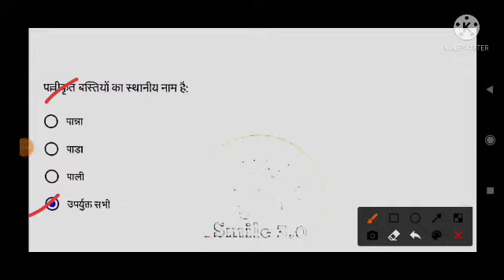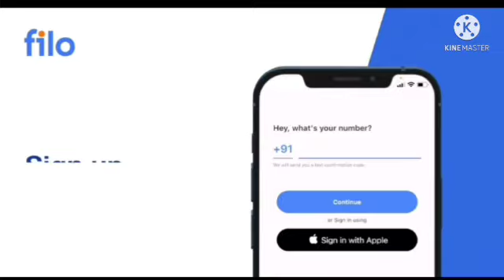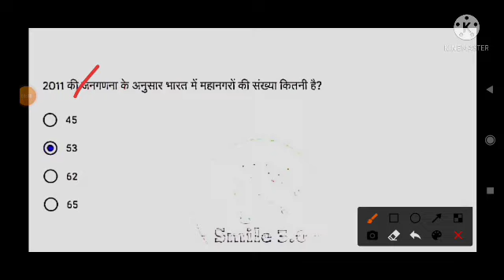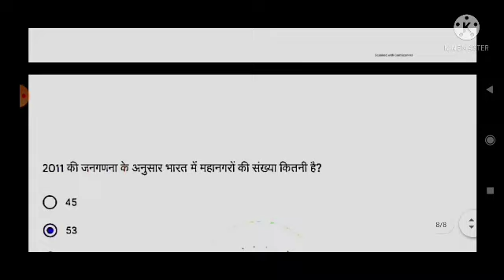smile 3.0 // Smile 3.0 Class 12th geography quize // क्लास 12th भूगोल सप्ताहिक क्विज 21 August 2021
Download the Filo app today and clear all your doubts & concepts 24X7! Connect to a top tutor on a live call in just 60 seconds!